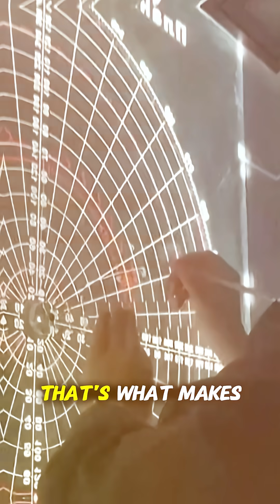"Zircon Missile: 9x Faster Than Sound!"